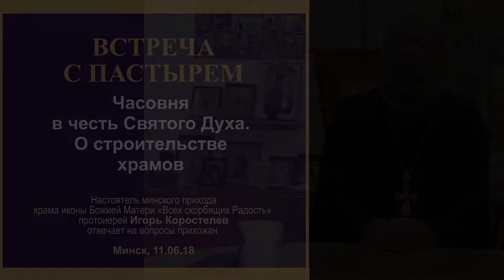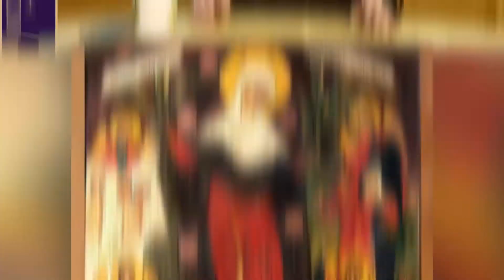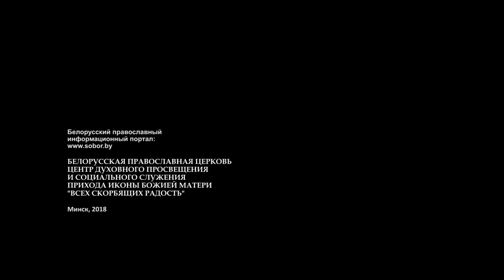4. Часовня в честь Святого Духа О строительстве храмов. ВСТРЕЧА С ПАСТЫРЕМ. 11.06.18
Настоятель минского прихода храма иконы Божией Матери «Всех скорбящих Радость» протоиерей Игорь Коростелев отвечает на вопросы прихожан.